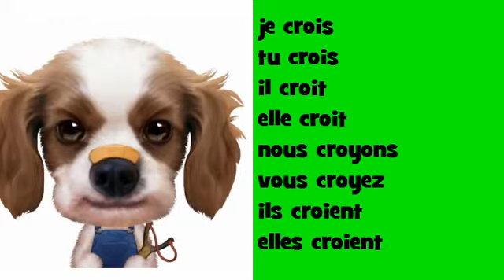फ्रेंच संगीत संयुग्मन # Opera Rock # क्रिया = croire